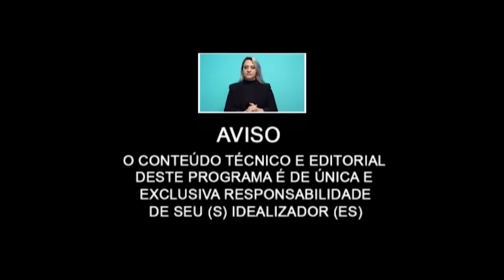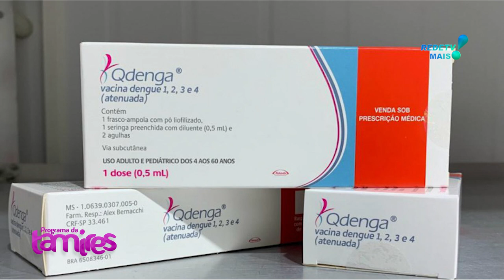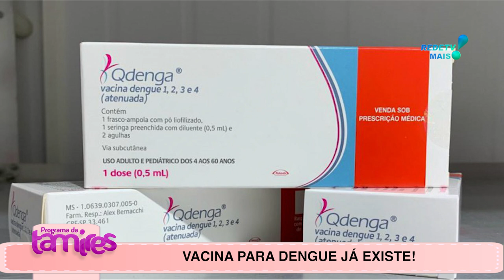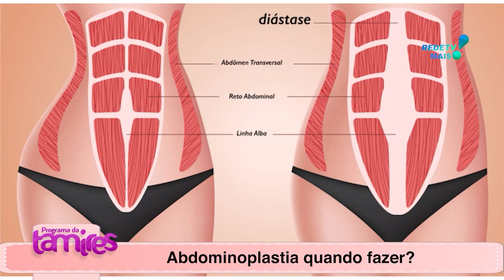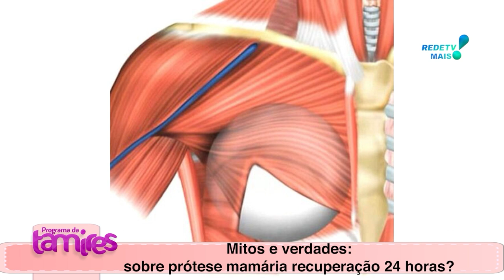Vacina para dengue já existe e teremos também Abdominoplastia quando fazer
Maria Vitoria de Medeiros Rodrigues falando sobre a Vacina para dengue já existe e teremos também Dr. Luiz André Nadler falando sobre  Abdominoplastia quando fazer